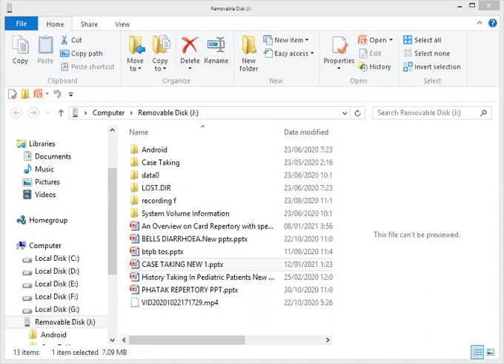Case Taking. Part 2. By - dr. Awari S.A.